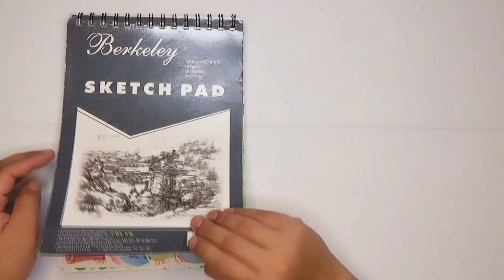Draw with Me: Sketch Pads and Art Journeys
Sketchpads and Art Journeys
Let's go through my art journey through this sketch pad before I say goodbye to it.

Thanks!